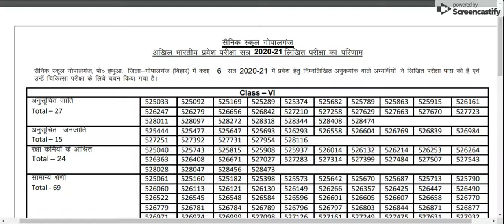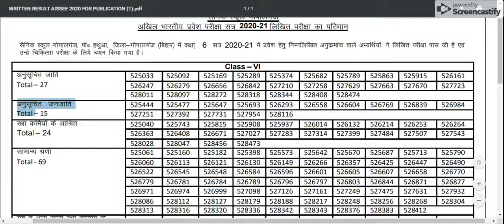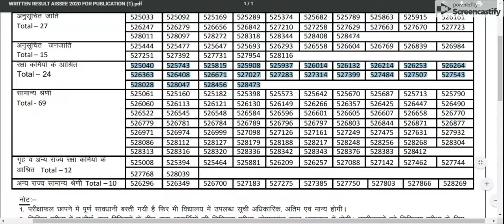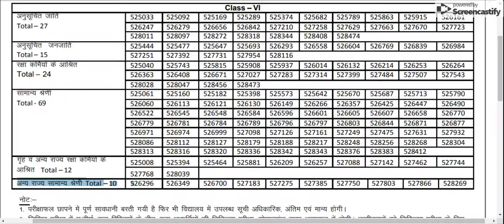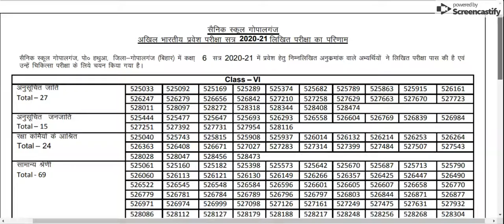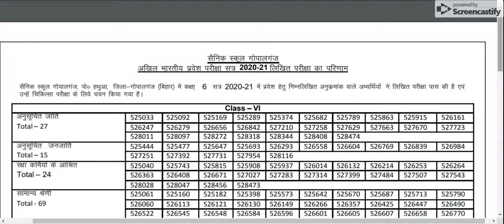Sainik School Gopalganj, Bihar Class 6 & 9 Result 2020 | Er.Vinay Rai | 7419999228